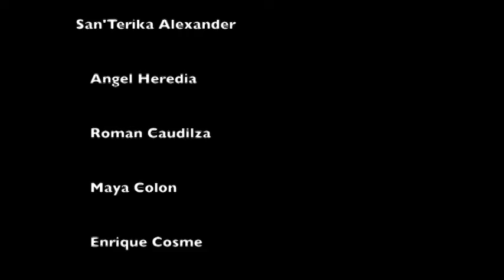JSATV - October 5, 2018